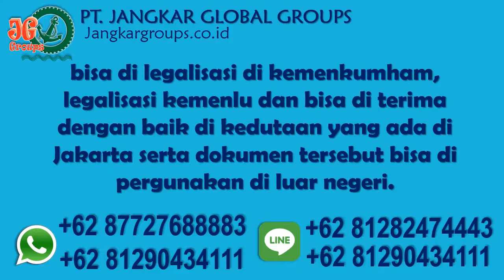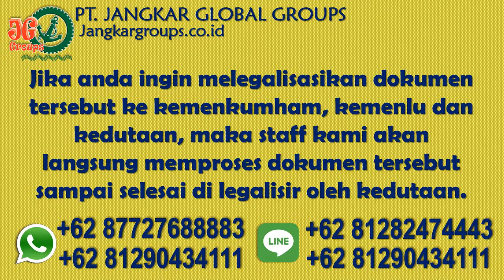Cara Melegalkan Perkawinan Serbia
Kami juga melayani jasa : Penerjemah Tersumpah, Legalisir Notaris, Legalisir Kemenkumham, Legalisir Kedutaan Besar, Pengurusan Visa, Telex Visa, Pengurusan Dokumen Perkawinan Campuran, Pendaftaran Perkawinan Luar Negeri di Disduk Capil, RPTKA, KITAS, KITAP dan Naturalisasi/Pindah Kewarganegaraan Hubungi : 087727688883 atau 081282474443